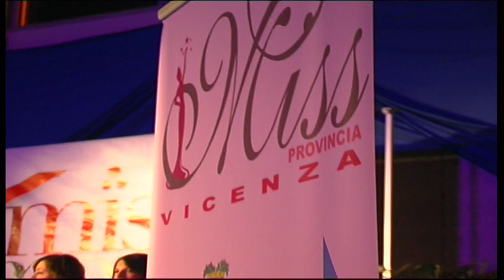POZZOLEONE(VI) UNA RAGAZZA PER MISS MONDO ITALIA E MISS PROVINCIA DI VICENZA.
SFILATA A POZZOLEONE